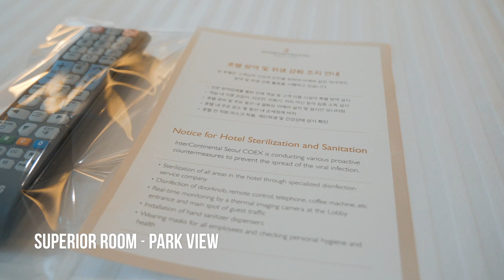지친 몸과 마음을 달래줄 호텔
긴 장마와 마스크때문에 지친 당신에게 강추하는 호텔! 인터콘티넨탈 코엑스를 추천드립니다!
서울 시내를 내려다보면서 몸과 마음을 재충전해보세요!

* 트립비토즈에 대한 더 많은 정보를 찾고 계시나요?